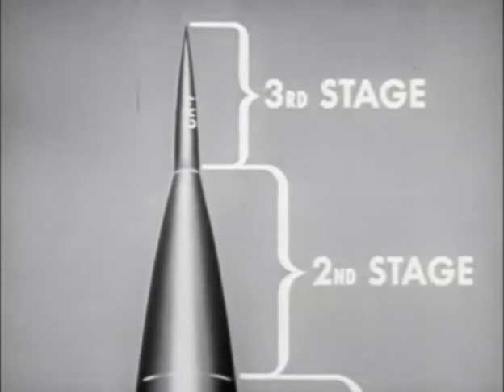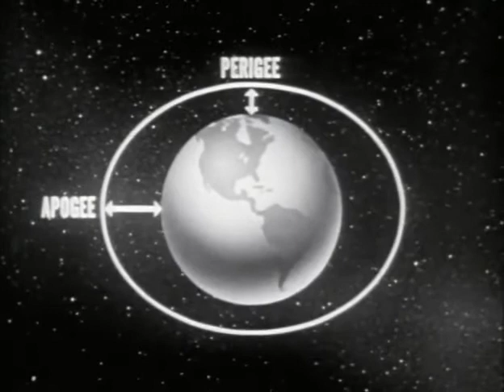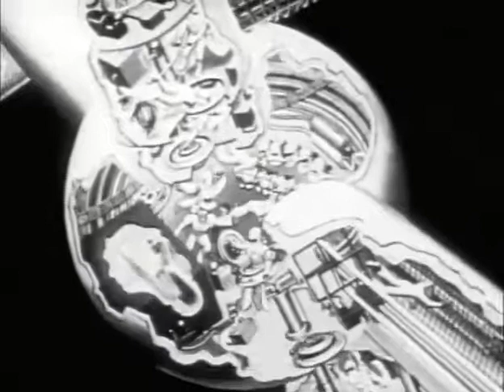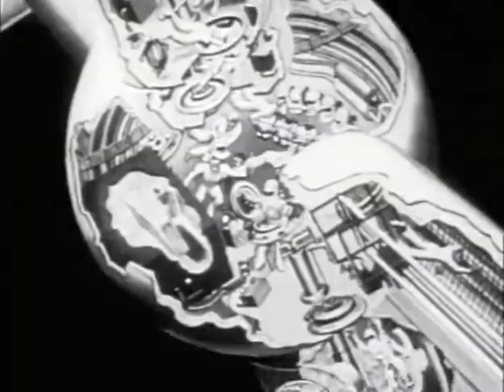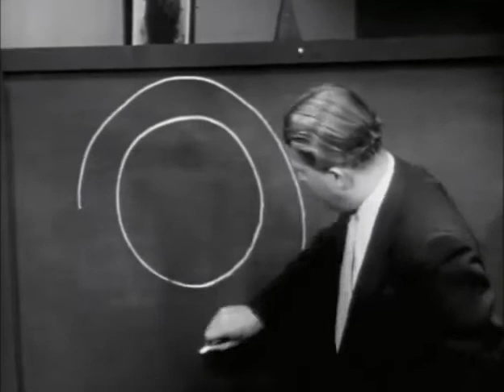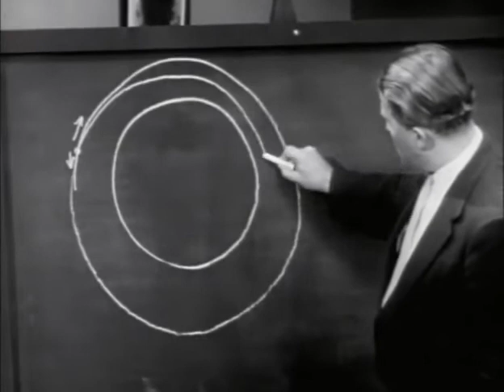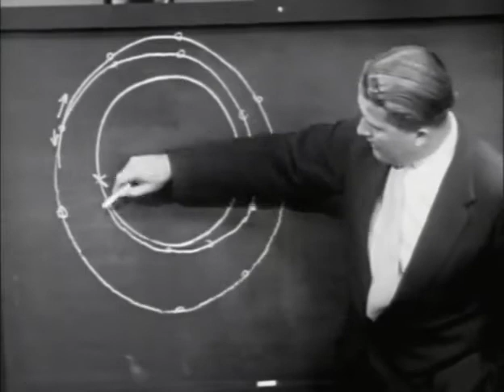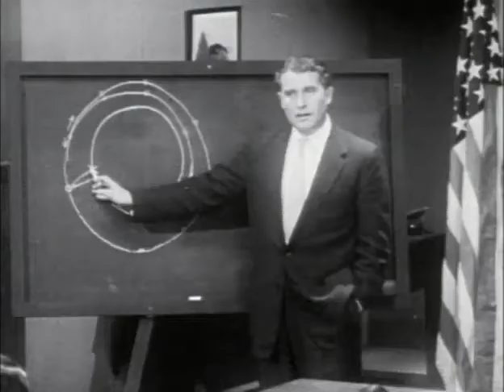Покорение космоса. Вернер фон Браун / Challenge of Outer space (1955)